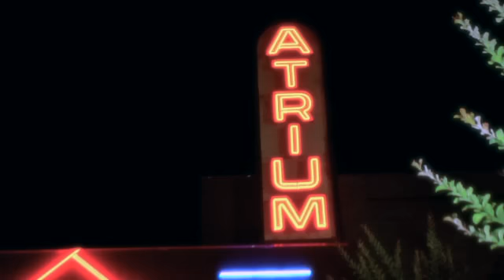BPC Street Cyphers Series Live at The Atrium (Recap)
BPC Street Cyphers Series featuring: Terone, Big Buck
LOreal QueenofHearts Goggins, Mz Lena, Ausar and Mark G from outside of the Atrium in Atlanta recap.